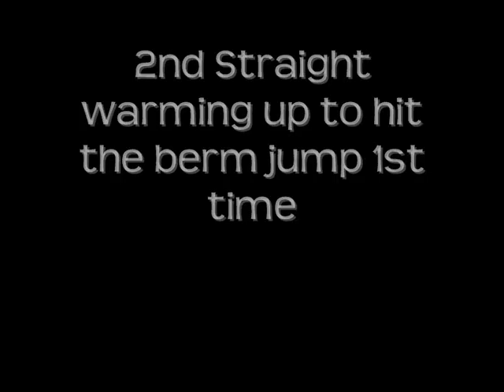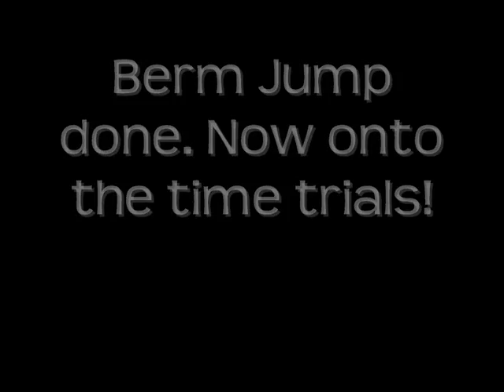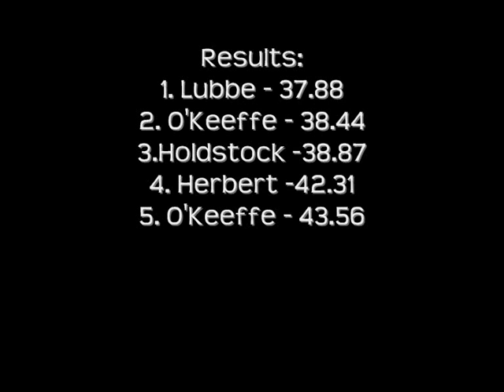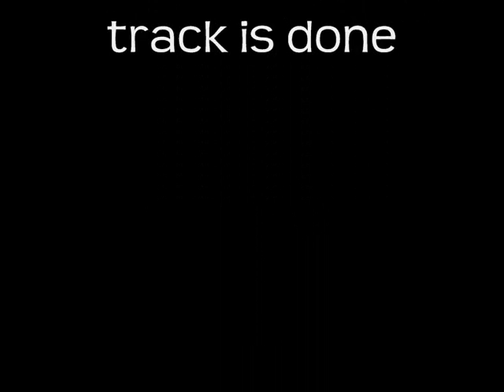SA HP team Training at the OTC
HP Supercross Camp 2010 Chula Vista, USA